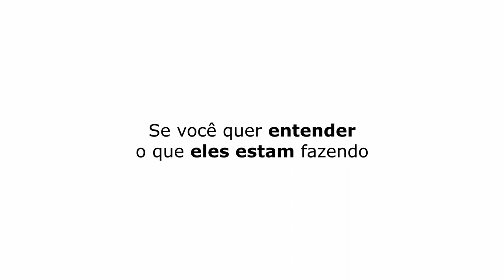TAMBÉM NA VOZ DA GAGA DE ILHÉUS E DERCY GONÇALVES | GERALDO MAGELA - TICARACATICAST